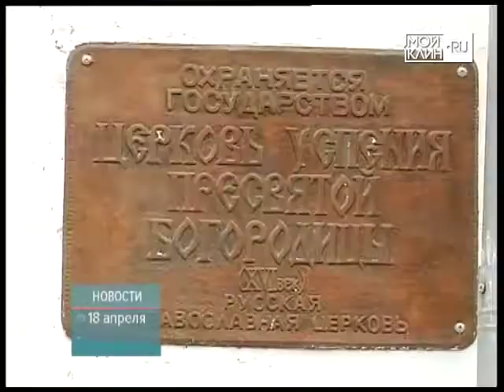ТНТ-Поиск: Мифы и легенды Клина